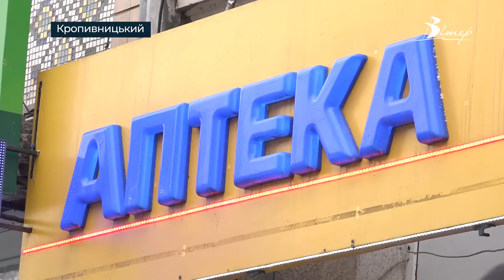1000 гривень на ліки для вакцинованих пенсіонерів | телеканал Вітер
З 24 січня тисячу за вакцинацію можна витратити на ліки. Таке рішення ухвалили на засіданні уряду. Зробити це можуть пенсіонери віком від 60 років, які щепилися від коронавірусу.